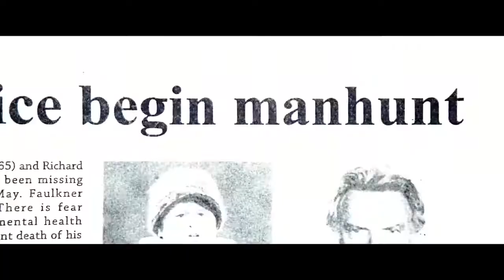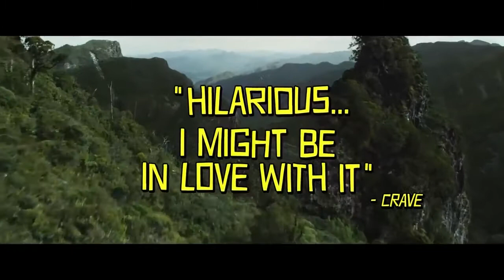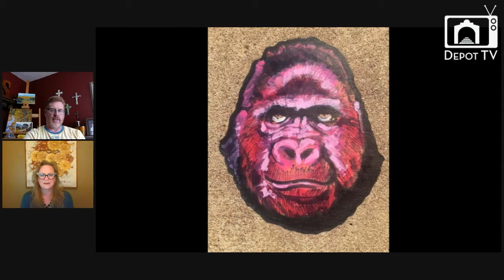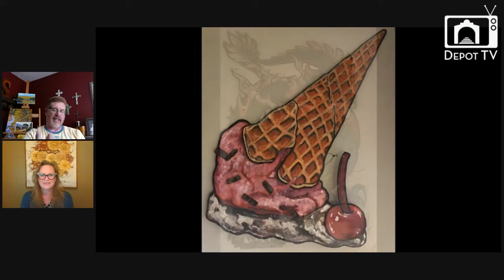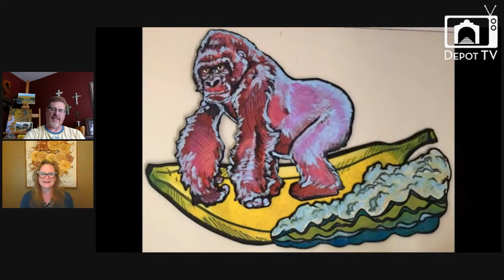Depot TV: Ep. 3 (Feat. Terry Ware, Andrew Coulter & Don Schooler)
This week, we welcome legendary guitarist and songwriter Terry Ware, and Norman Film Fest director Andrew J Coulter! We also speak to artist Don Schooler about his recent work, including contribution to the "lightheARTed" exhibit which is featured at The Depot gallery through May 1st.